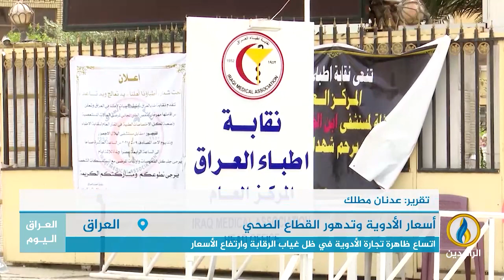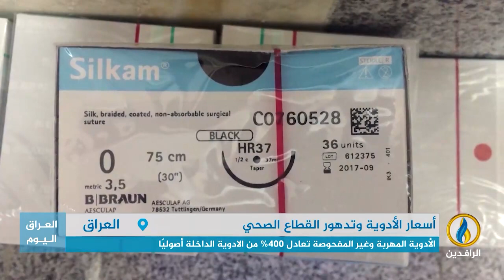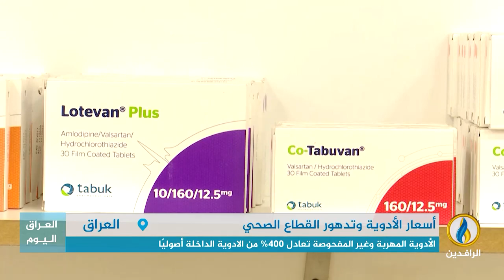تقرير إخباري.. اتساع ظاهرة تجارة الأدوية في العراق في ظل غياب الرقابة وارتفاع الأسعار